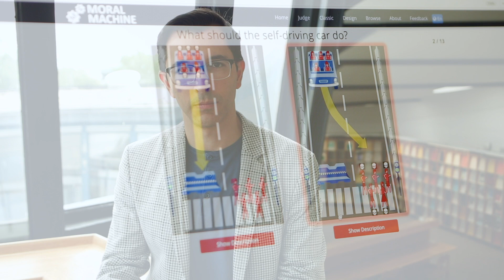Iyad Rahwan: Why We Need a Science of Machine Behavior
The behavior of algorithms is so complex and surprising that we need to study them as though they were animals in the wild. Ready the full interview
Video by Katja Heinemann for Quanta Magazine